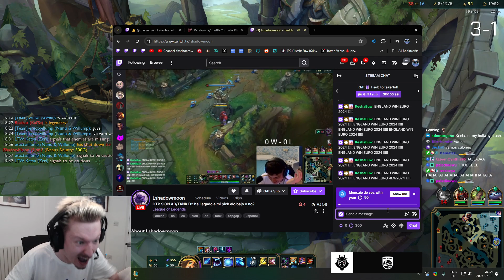Kesha *CAUGHT* Stream Sniping during a fight in League of Legends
In this video, Kesha stream snipes during a fight in League of Legends.

If you are new to our channel here is a little summary!

-We post Daily League of Legends Clips and Videos!
-We try to post the highest-quality videos!
-We try to interact with everyone in the comments and be active!
-Our goal is to become the best League Of Legends Channel with the best community!

Ignore This :D